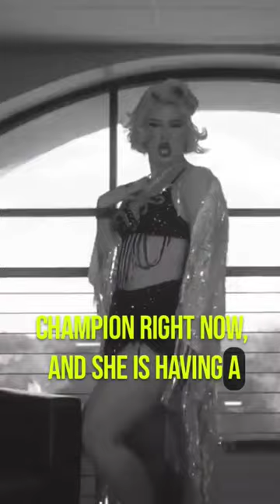Toni Storm's Journey to AEW Women's Champion#shorts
Join us on a thrilling ride through the incredible journey of Toni Storm as she ascends to the pinnacle of AEW's Women's Division. From her early days in the wrestling scene to the fierce battles that defined her career, witness the determination, resilience, and passion that propelled Toni to become the Women's Champion of AEW.  Don't miss this short  capturing the unforgettable moments that shaped Toni's legacy in the world of professional wrestling!